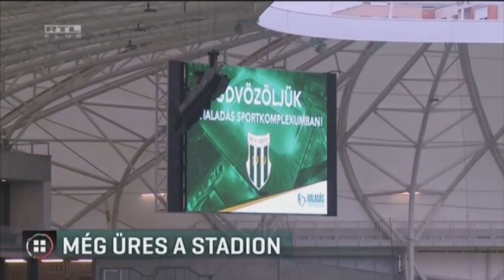Ez már Haladás? - XYZ-Szombathely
Egyre dráguló stadion, elrontott pénzügyi tervezés és "ajándék a kormánytól". A Haladás stadionja kapcsán megjelenik minden, ami csak egy stadionépítés esetében rosszül sülhet el. Donát, szombathelyi vlogunk szerkesztője ennek járt utána.

Szavazz az előválasztáson a Momentum miniszterelnök-jelöltjére:
Fekete-Győr Andrásra!